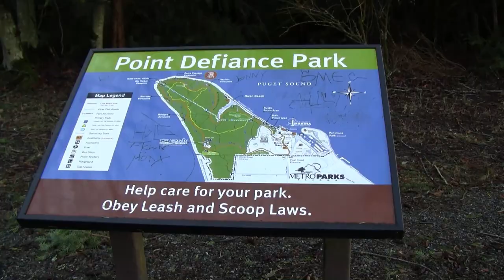Owen's Beach & the west edge trails at Point Defiance